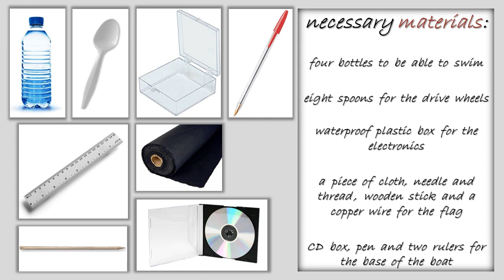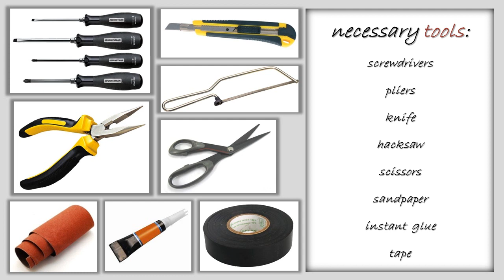homemade RC boat, made from trash (HD)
RC boat made by bottles, spoons and ...